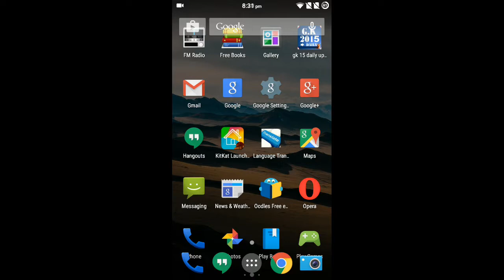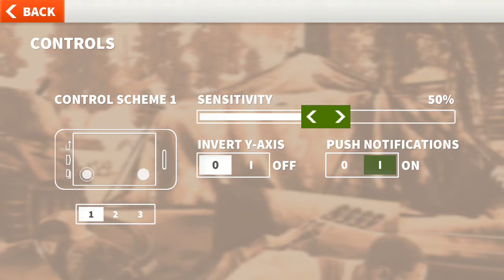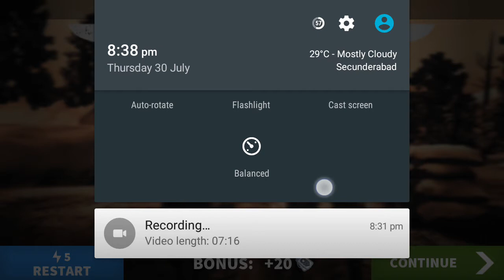Event blitzkrieg BIA3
Destroying enemy tank